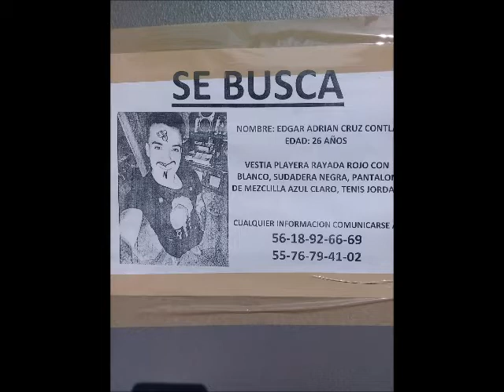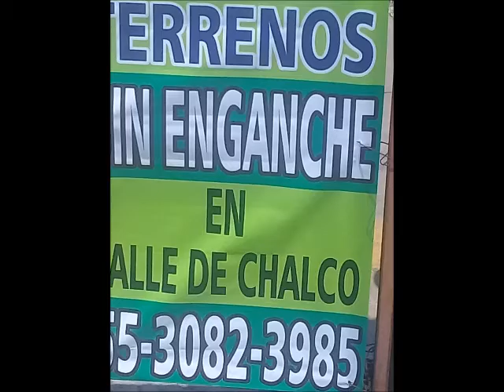Lo que no se dice de Valle de Chalco Chinelos 2021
Este Canal es una plataforma de creatividad musical y presentamos la voz  del grupo musical EDOM  "Etzal".
Autor Letra Alfredo Madera Autor  música Ezan Guadarrama Arreglo musical Etzal Guadarrama
Bajo Omar. Guitarra Fatzeli. Guitarra y voz. Cecilia. Batería Hiram. Teclados y voz. Etzal, Voz y percusiones Shel.